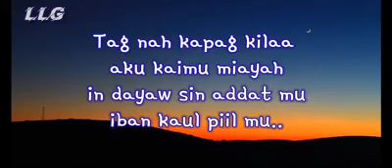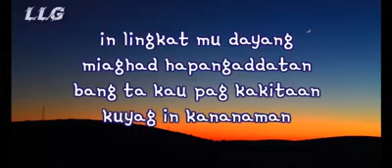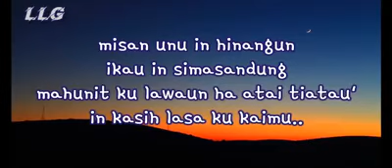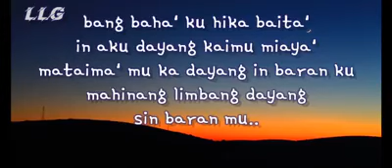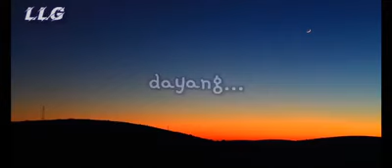Niat sin atai lirik cover by radz LLG composer Binji